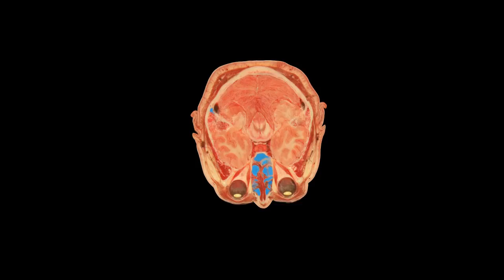Human Anatomy in Cross Section - Female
This is female cross sectional anatomy